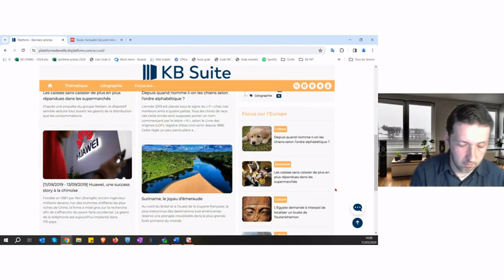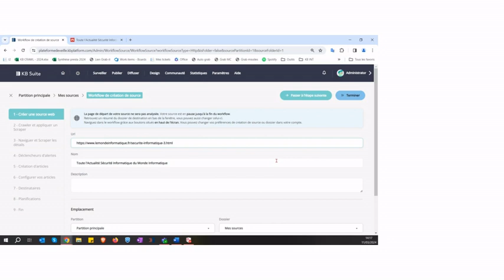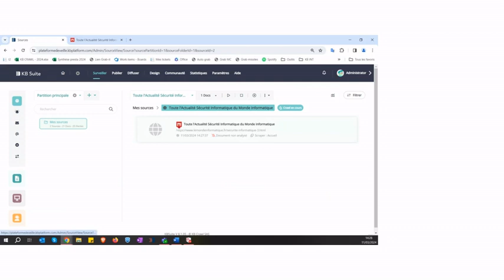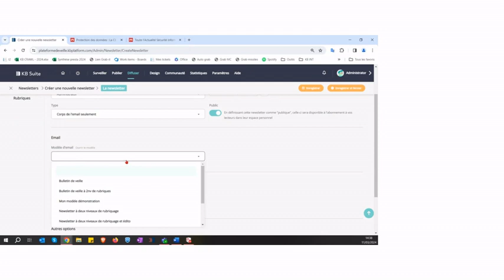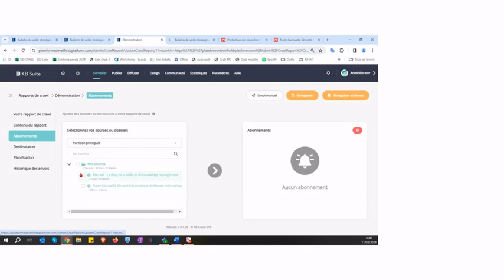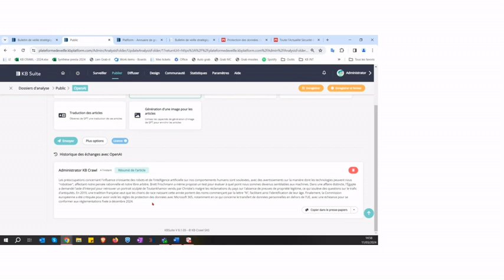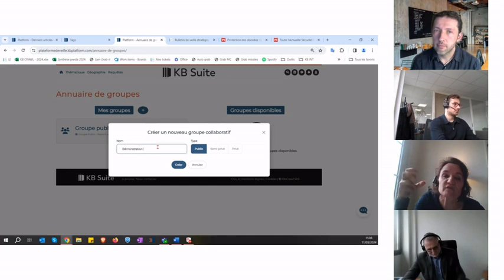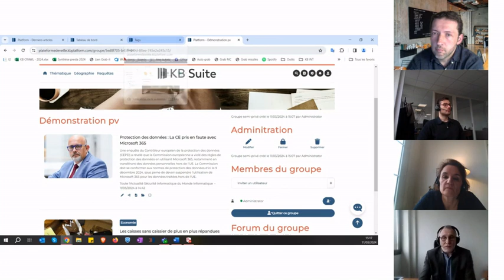Présentation de KB Crawl